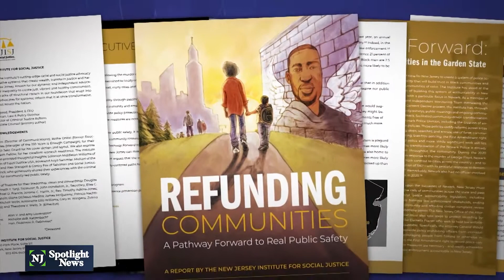NJ mayors discuss ways to keep their cities safe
The mayors of Paterson, Trenton and East Orange joined a round able discussion Thursday focused on how they can make their cities safer. Former NYPD Police Commissioner and Los Angeles Police Chief Bill Bratton led the discussion on the need for community policing. Bratton spoke about how he helped to reduce crime in New York and Los Angeles.